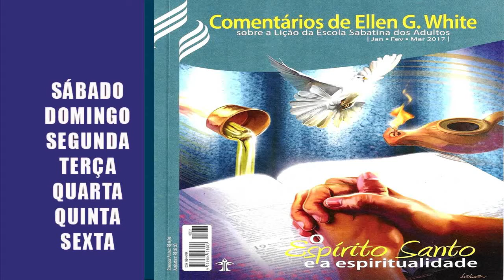COMENTÁRIO EGW Lição 12 Segunda – 20 DE MARÇO 2017